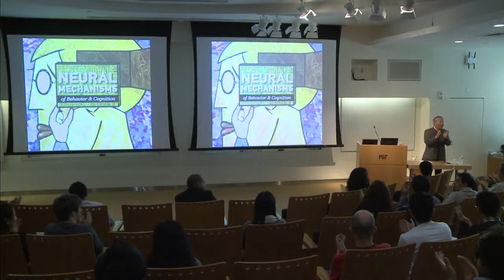Picower Neural Mechanisms Segment 9